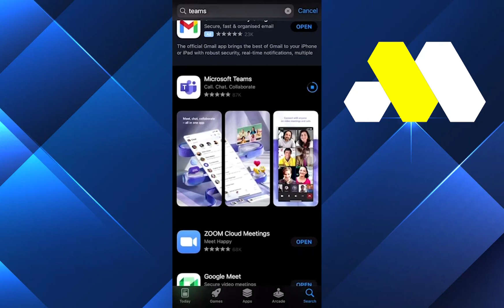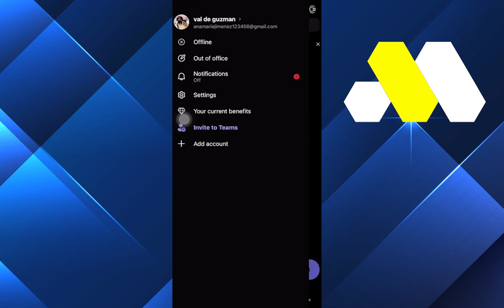How To Set Out Of Office in Teams Mobile App (EASY METHOD)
We will help you find solutions to all your tech problems with Mini Tutorials without wasting your time! ✅